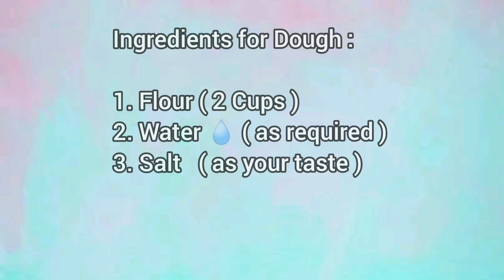Veg flower pot || veg recipe || വെറുംfoodie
Items needed :-

1. Boiled Potatoes 🥔 ( 2 )
2. Chopped Onions 🧅 ( 2 )
3. Green chillies ( 3 )
4. Turmeric Powder ( 1/2 tsp)
5. Chilly Powder ( 1 tsp )
6. Garam Masala ( 1 tsp )

Ingredients for Chutney:

1. Coconut 🥥 ( 1 Cup )
2. Green Chillies ( 3 )
3. Raw Mango 🥭 ( 1 )
4. Garlic 🧄 & Ginger

Ingredients for Dough :

1. Flour ( 2 Cups )
2. Water 💧 ( as required )
3. Salt 🧂 ( as your taste )

Musician: Rook1e